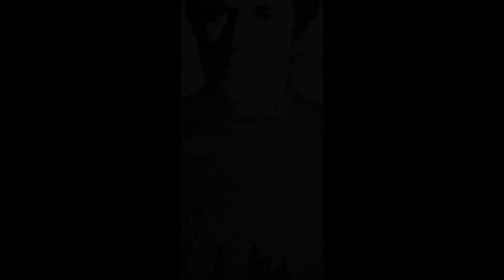- LUCIO B. - 5° LP DA VINILE ORIGINALE - ( - Numero Uno, ZSLN 55060 - 1972 - ) - FULL ALBUM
Scusate per qualche disturbo nella riproduzione ma le tracce sono digitalizzate da vinile originale primissima stampa .